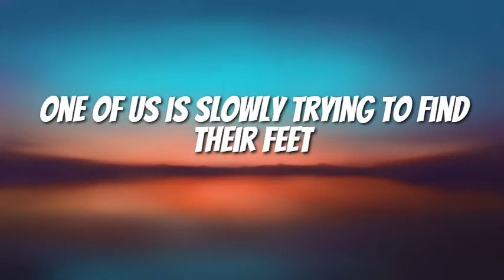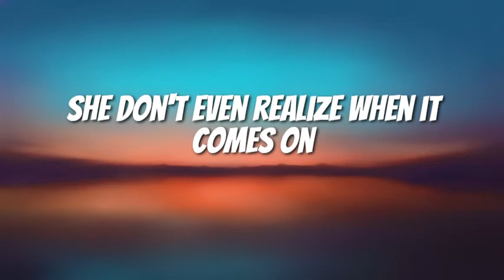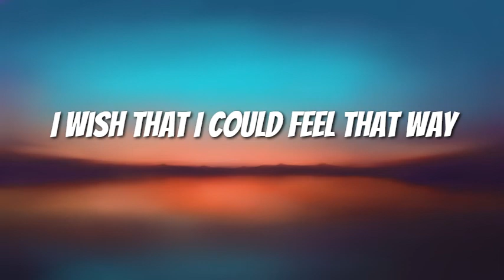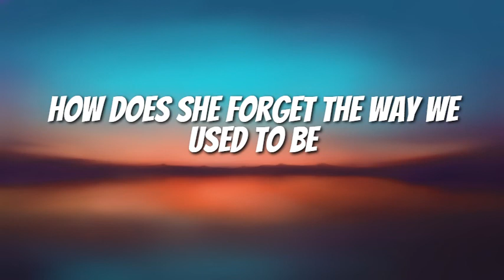Stevie Hoang - How Does She (Lyrics)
I'm still getting used to sleeping by myself
She's already holding hands with someone else
I'm just doing all I can just not to call
She already cleared my number on her phone

One of us is slowly trying to find their feet
One of us is moving on so easily

How does she sleep at night
How does she close her eyes
How does she not think about me
How does she move on so easy

How does she just forget
All of the times we had
How does she forget the way we used to be
How does she

I turn off the radio when they play our song
She don't even realize when it comes on
I still got a photo of her hanging in the frame
She took every picture of us and threw them all away

One of us is holding on to what we had
One of us just doesn't care

How does she

After all the plans we made
I guess it don't mean nothing to her
I wish that I could feel that way

How does she

Oh, how does she forget the way we used to be
How does she